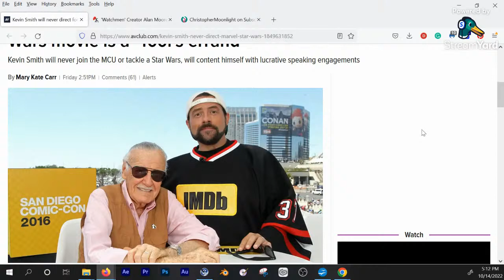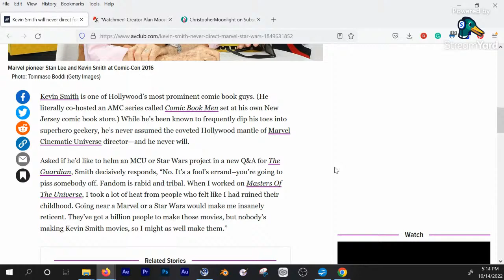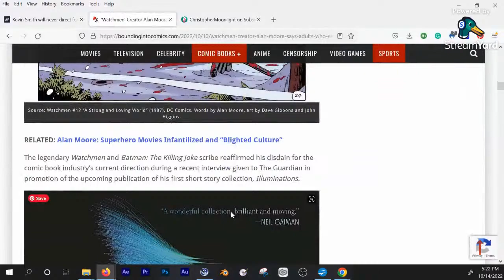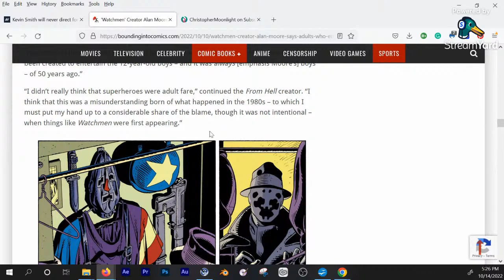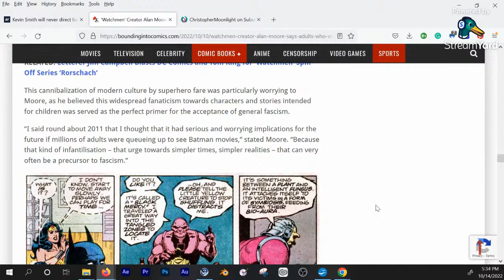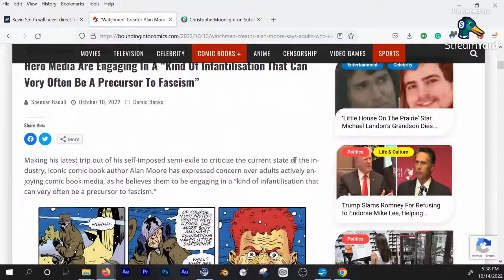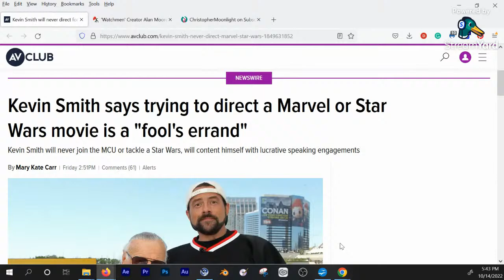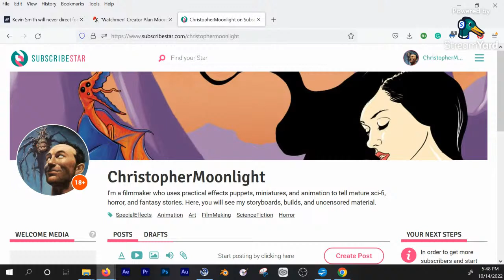I Agree With Alan Moore and Kevin Smith, Just Not For The Reasons They Give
Kevin Smith says directing a Marvel or Star Wars movie is a fools errand. Alan Moore says that liking Batman is a formula for fascism. What the hell are these people talking about? Well, I can sort of see their points to a certain degree, until it comes to their reasoning and conclusions.